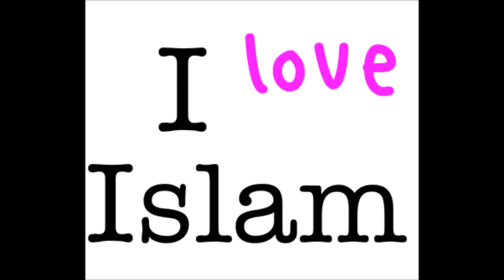Francesco, um italiano convertidos ao Islã